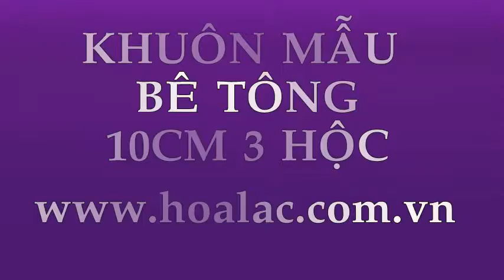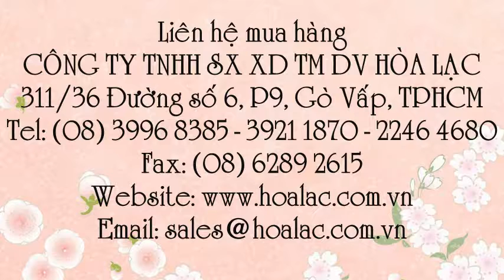Dụng cụ thí nghiệm mẫu bê tông 100x100x100mm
Tel: - 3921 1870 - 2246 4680 Khuôn mẫu bê tông 10cm, Khuôn đúc bê tông 100 - 3 sản phẩm, Khuôn lấy mẫu thử bê tông 150 - 3 sản phẩm , Khuôn bê tông 100, Dụng cụ thí nghiệm mẫu bê tông 10x10x10cm 3 sản phẩm, Khuôn đúc mẫu bê tông 100x100x100mm, Khuôn đúc mẫu bê tông 100x100x100mm loại 3 sản phẩm , Dụng cụ thí nghiệm mẫu bê tông 100x100x100mm, Dụng cụ thí nghiệm mẫu 3 sản phẩm 100x100x100mm, Dụng cụ thí nghiệm mẫu 3 sản phẩm 10x10x10cm , Khuôn đúc mẫu bê tông, Khuôn đúc mẫu bê tông 3 sản phẩm, Khuôn đúc mẫu bê tông 10x10x10cm loại 3 sản phẩm, Khuôn đúc mẫu bê tông 10x10x10cm loại 3 hộc